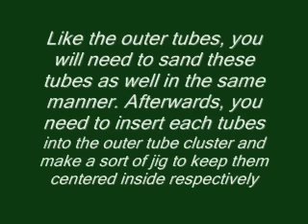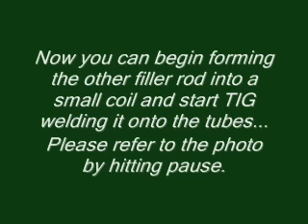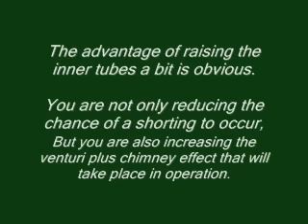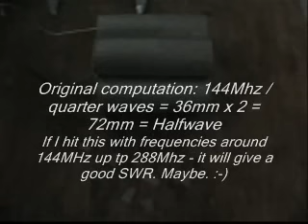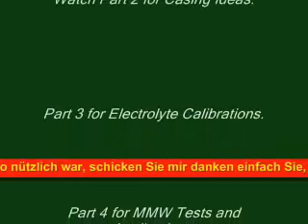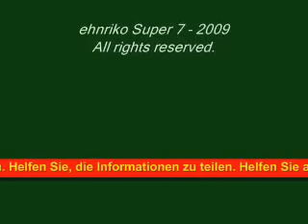SUPER 7 REVELATION_Duitsland Edition - Teil-1.WMV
Wie versprochen Ich werde weg Informationen über die Super7 geben - WIE man sie aufbaut. Der Teil 1 zeigt im Allgemeinen, was es ist und wie man ihn zusammenbaut. Passen Sie für Teil bis zu Teil 5 - bald auf.